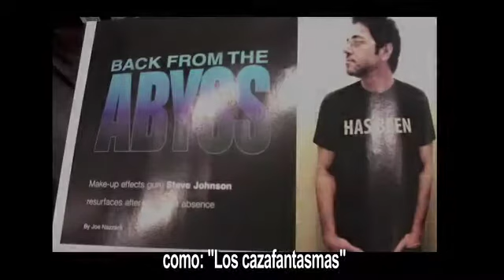"DP, INTO THE BOG", STEVEJOHNSONFX ABOUT MAXILARFILMS (SUBTITULADA).m4v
Versión extendida y Subtitulada, de Steve Johnson FX hablando acera del Nuevo proyecto de Maxilarfilms, Deprecastor Into The Bog.
"Deprecastor, into the bog" is the title of the new project of Maxilarfilms.
The fiction  story pits a team of eco-adventure racers against a horde of mutant beavers.  This Action,horror-comedy is directed towards a teenage demographic, yet is not solely entertainment as it also enlightens us on the ecological impact that non-indigenous species have on the environment. Now the project is in the Chilean Audiovisual financing film selection. Steve Johnson "the guru" of the special effects in big movies, like: "Abyss", "Ghostbusters", "Blade", "Iron Man" and many others films, will do a realistic beaver for the movie. In the video he show his connection with the chilean company Maxilarfilms to do  a wonderful film of racers in patagonia Chile.